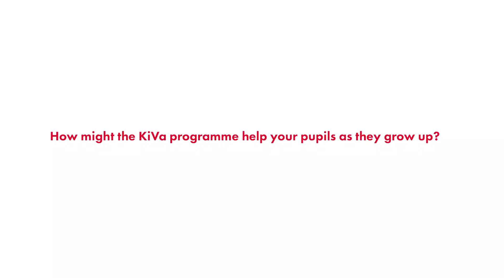KiVa Anti-Bullying Programme / St John's JNS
Dympna MacKenna, recently retired Principal at St. John's JNS in Drogheda discusses the KiVa Anti-Bullying Programme